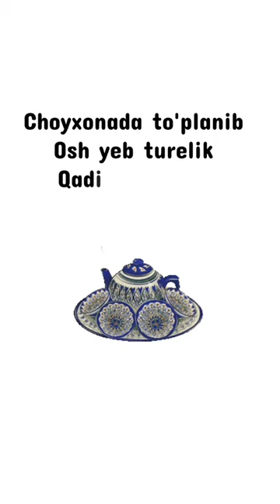Ishlab turgan yulduz choyxonasi